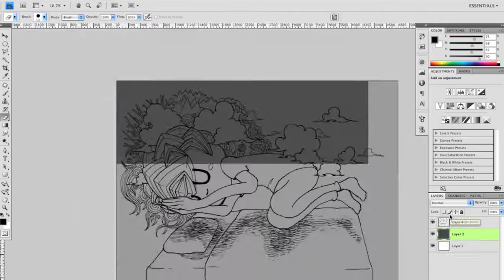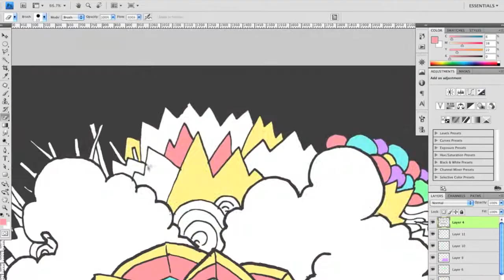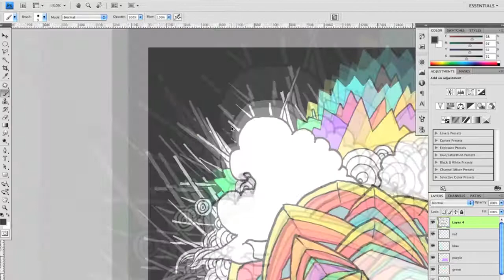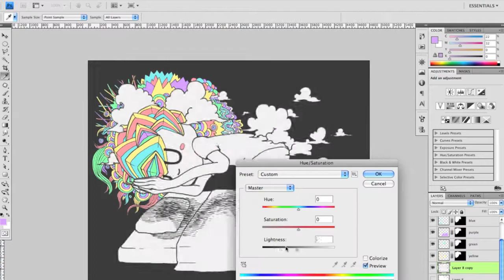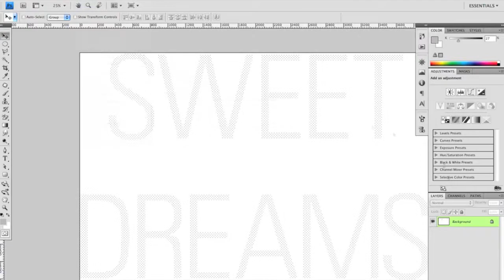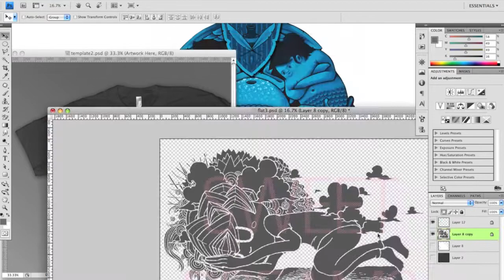Sweet Dreams T-shirt Design Process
Here's one from my sketchbook from a little while back that someone on twitter requested I make a design for. The theme was "sleep," so I came up with a character who's having a dream. I drew it with micron, and scanned in the linework and colored it in photoshop.

Music: B.O.B. - Higher feat. Playboy Tre, CyHi Da Prynce, Bun B